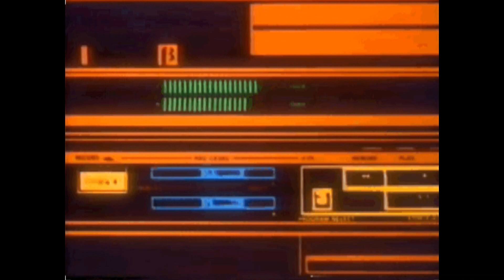STEVE ARROWS - "Pandorea"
a melt of synthwave and house music
this track is part of the Ep "Pandorea" released in january 2019